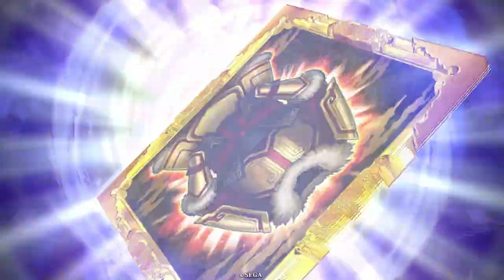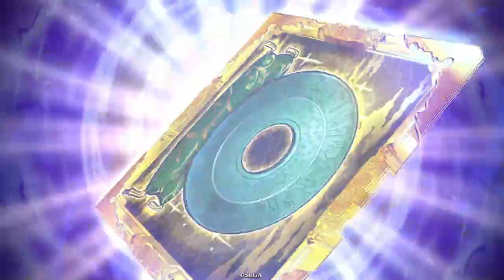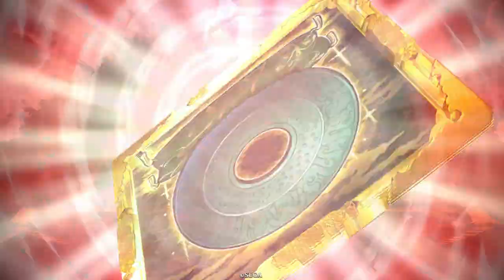道蓮】この計略にとっての０.８Cは大きすぎた【コラボ縛りで英傑大戦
剛槍って楽しいんですけど英傑大戦だと貴重ですね